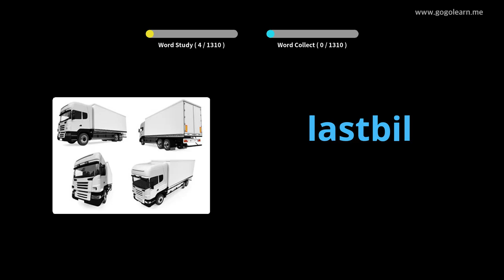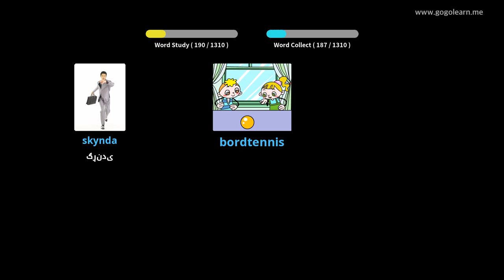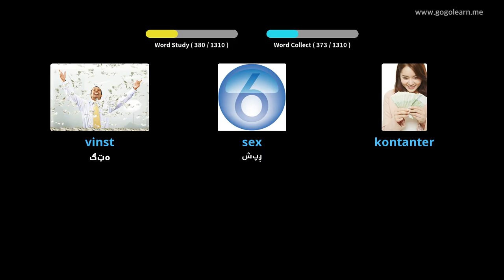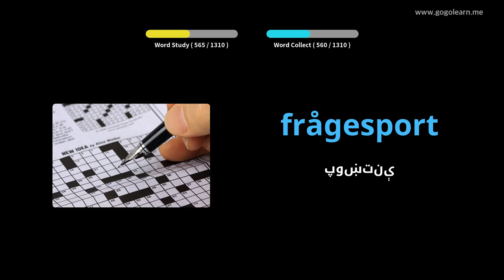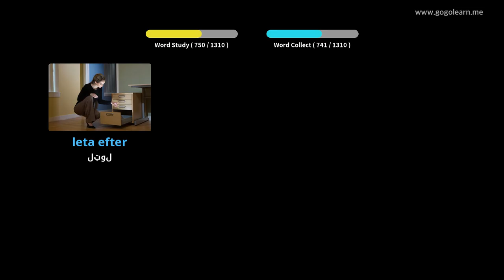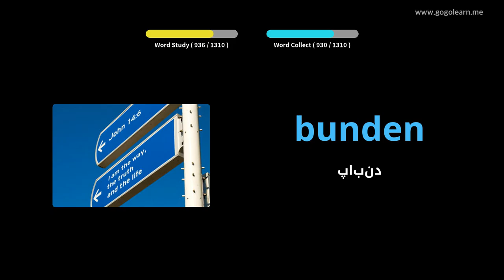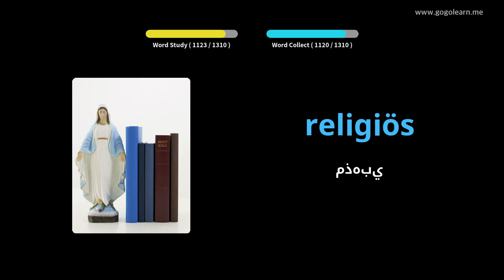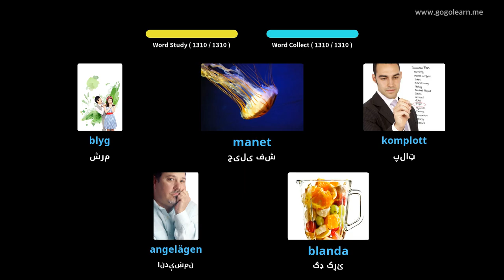د سویډني قاموس اساس | Golearn